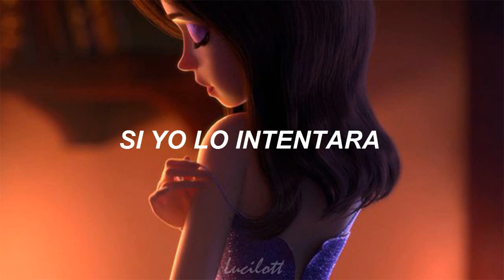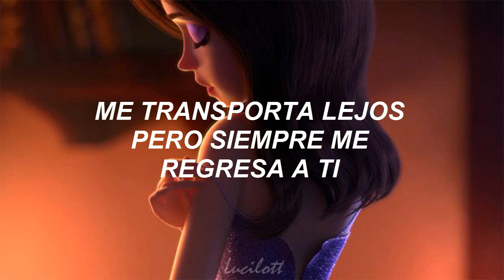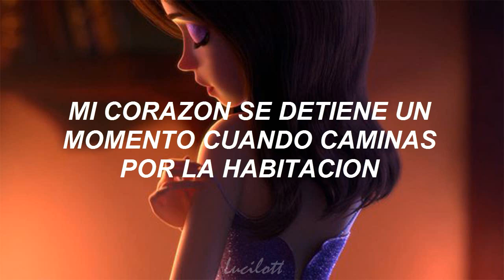Jordyn Kane | Start of Something Right | (Subtitulado Al Español)